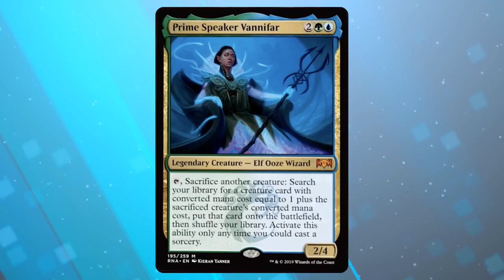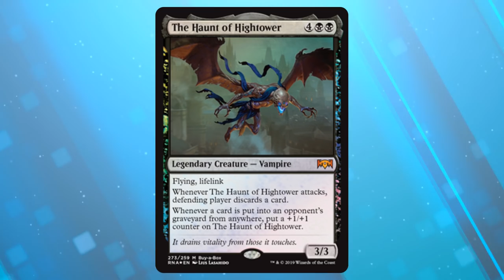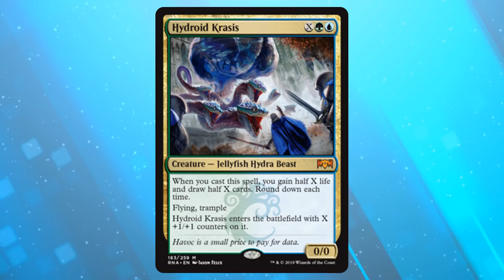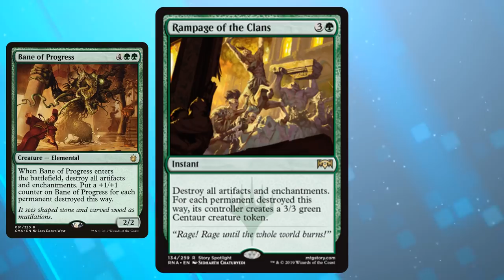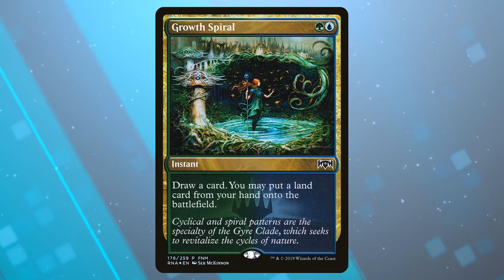Commander Quickie #4: Ravnica Allegiance Set Review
Watch as Beezy reviews every commander card from Ravnica Allegiance in just five minutes! Let us know what you think of the set in the comments :)

Facebook.com/NitpickingNerds
Twitter.com/Nitpicking Nerds